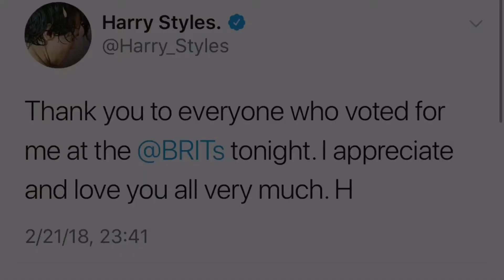HARRY WINS VIDEO OF THE YEAR AT BRITS! | Handsome Styles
I don’t own any of the videos If any of these are your’s just tell me to give you a credit!